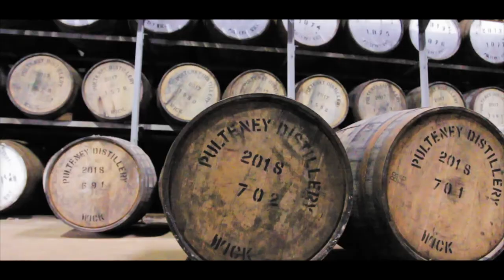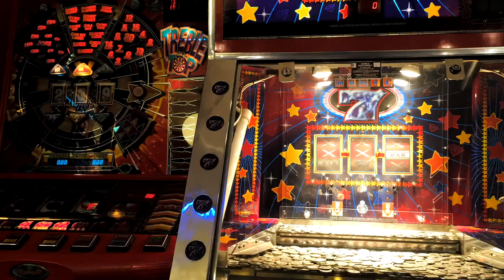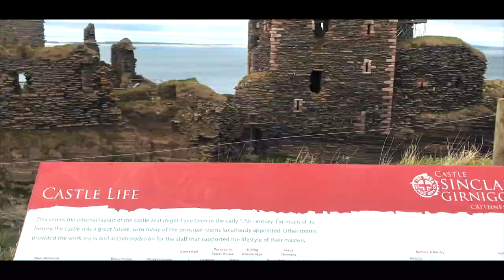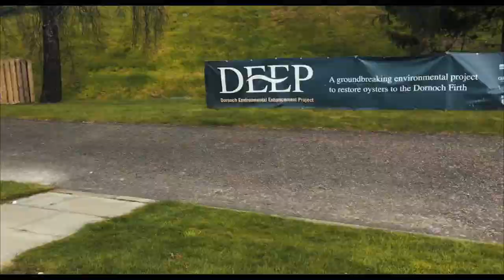Fľaša whisky za 200€ ?! | VLOG II.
Vydali sme sa na úplny sever britského ostrova a chutnali ušľachtilé, 20-ročné whisky.

Tretia, posledná časť výletu bude dúfam hotová už budúci týždeň.

Hudba:

South London HiFi - Experience Nature Experience
Otis McDonald - Side Steppin
MK2 - Tarantula
Quincas Moreira - Trapped
Nvmeri - The Arc of Trial
Rondo Brothers - Valerie Plain